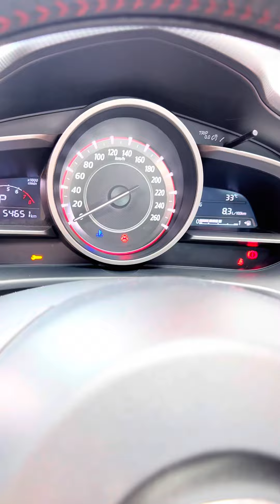Xuống lồng em Mazda 3